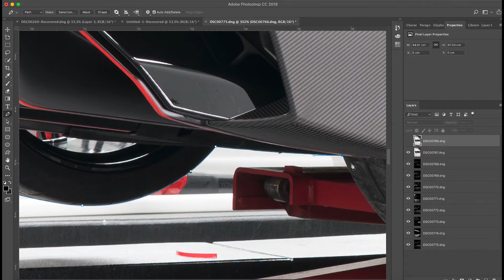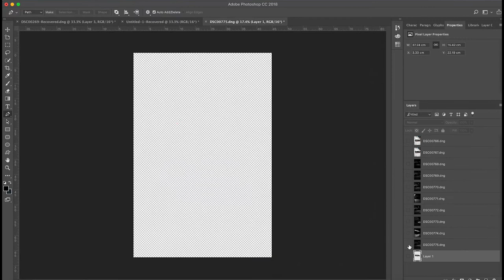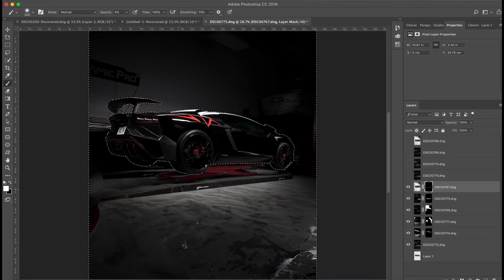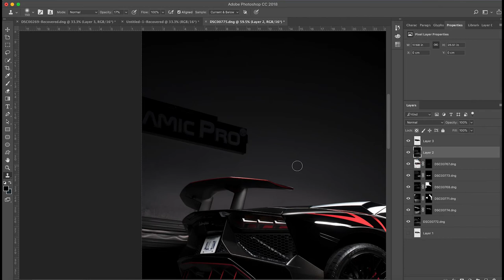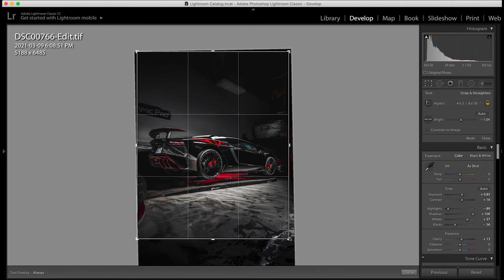EDIT: LAMBORGHINI AVENTADOR SV LIGHT PAINT EDIT IN ADOBE PHOTOSHOP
Nothing like a mean Bull elevated on the hoist. But black is the hardest colour to light paint. I did the masking in adobe photoshop but the photo edit was done in adobe Lightroom. Is this an amazing spec or what? black Lamborghini aventador with a red SV logo. sheesshhh.